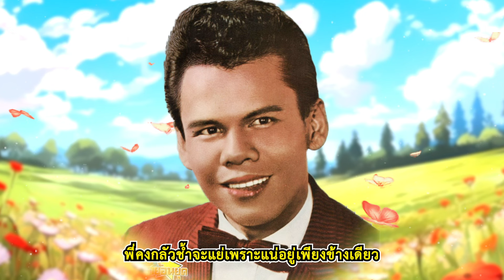เพลง แน่ข้างเดียว สุรพล สมบัติเจริญ LYRICS VIDEO พร้อมเนื้อเพลง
แน่เสียยิ่งกว่าแน่อีกน้อง
น้องนะสิพี่กลัวไม่แน่
กลัวรักเปลี่ยนไปจะทิ้งให้ใจของพี่เป็นแผล
พี่กลัวใจน้องไม่แน่
ไม่แน่เหมือนพี่หรอกนาง

เชื่อพี่เถิดแม่คุณทูลหัว
น้องอย่ากลัวพี่นี้ทิ้งขว้าง
พี่รักแก้วตาพี่ขอสัญญาจะไม่เมินหมาง
หากได้นวลน้องแนบข้าง
จะไม่ขอห่างนงค์ราม

อย่าเพิ่งให้หัวใจพี่เดาะ
อกหักเพราะรักลวงล่อ
พี่เบื่อหาหมอมาดาม
ถ้าหากว่าเดาะอีกที
คราวนี้ก็คงต้องหาม
พวกหมอคงช่วยกันดาม
ด้วยปูนซีเมนต์เป็นแน่แท้

กลัวรักลมลมพอพี่ช้ำตรมก็ไม่แยแส
พี่คงกลัวชักจะแย่
เพราะแน่อยู่เพียงข้างเดียว